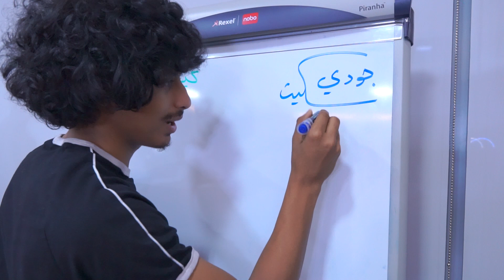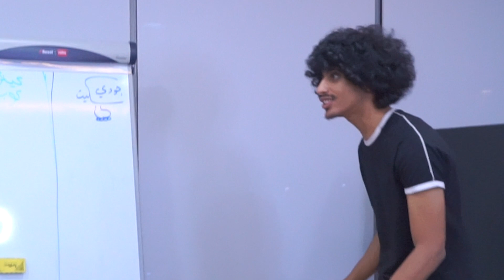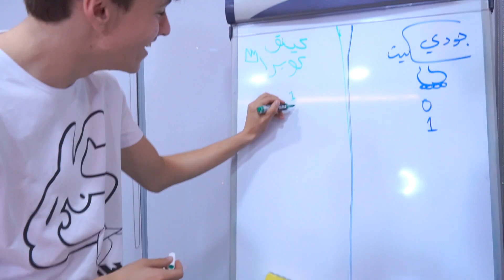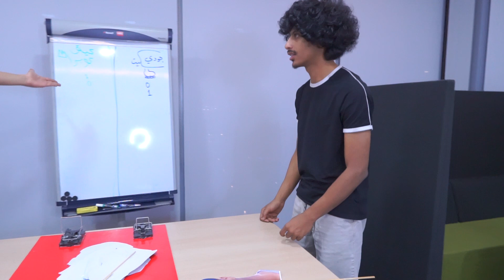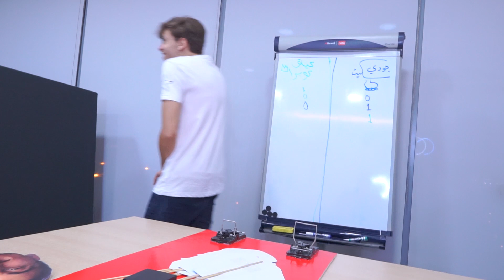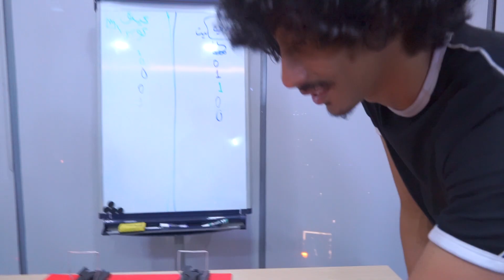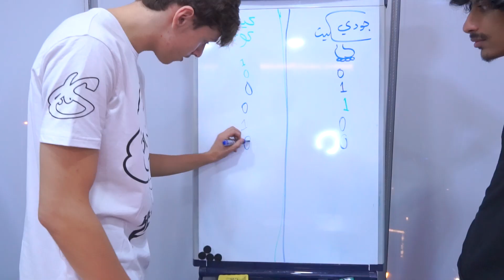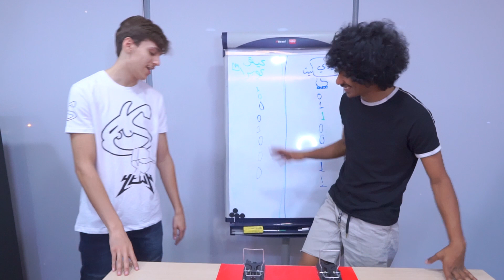لعبة وجوه المشاهير ومصيدة الفئران !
حسابي في الانسقرام

اذا كان عندكم اي سؤال عن اي شيء يخص هالفيديو ..
تفضلوا بالكومنت تحت وبحاول اني اجاوب على اكبر قدر ممكن